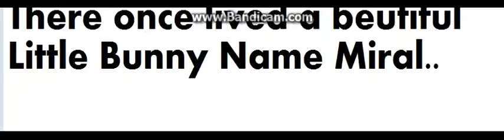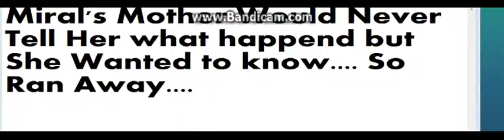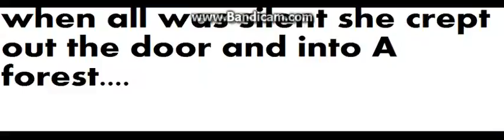Dear Dad-Trailer.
Movie Will be out next tusday! Enjoy.